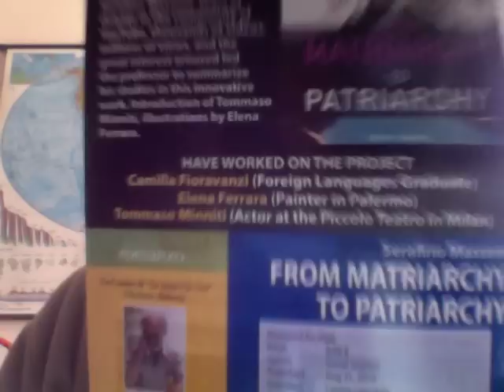Il Reddito Di Cittadinanza Da Luigi Di Maio A Serafino Massoni